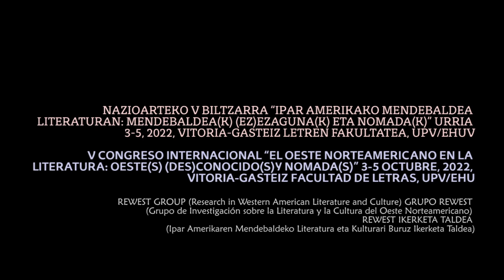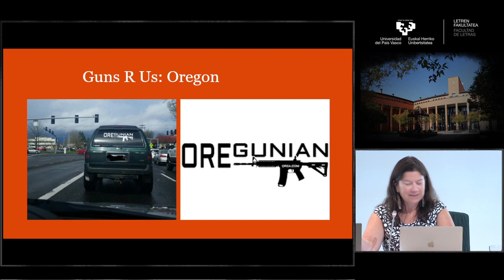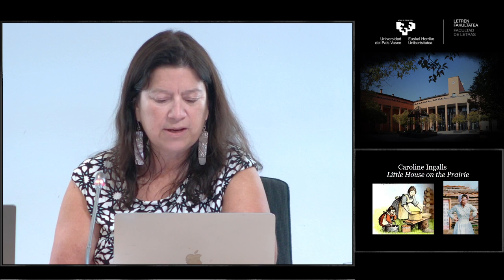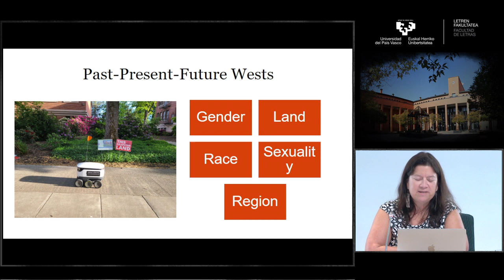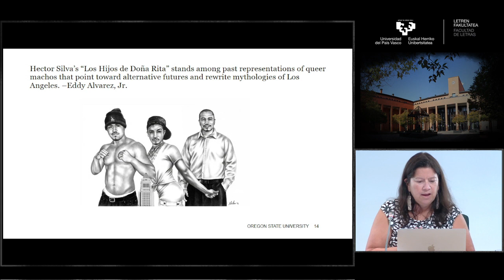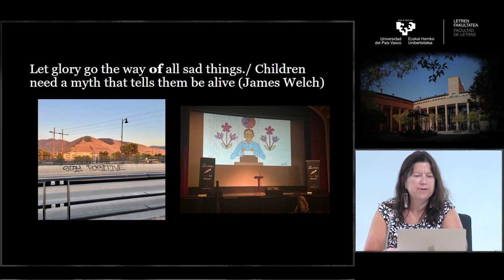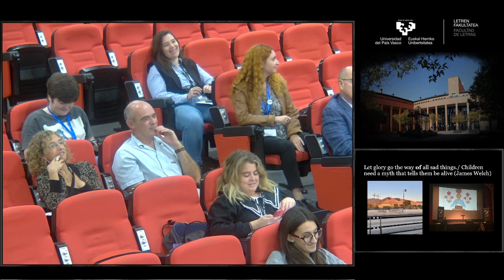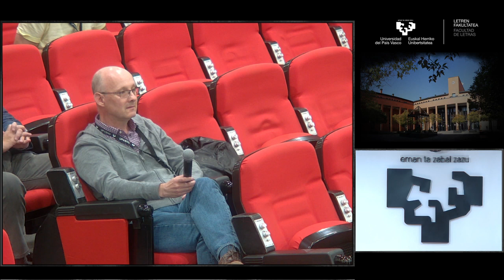Remembering into the Future: Gender and the American West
NAZIOARTEKO V BILTZARRA “IPAR AMERIKAKO MENDEBALDEA LITERATURAN: MENDEBALDEA(K) (EZ)EZAGUNA(K) ETA NOMADA(K)” URRIA 3-5, 2022, VITORIA-GASTEIZ LETREN FAKULTATEA, UPV/EHU - Remembering into the Future: Gender and the American West
Susan Bernardin (Oregon State University)